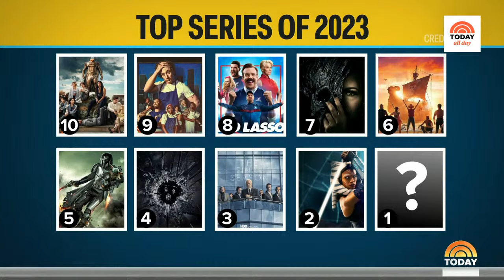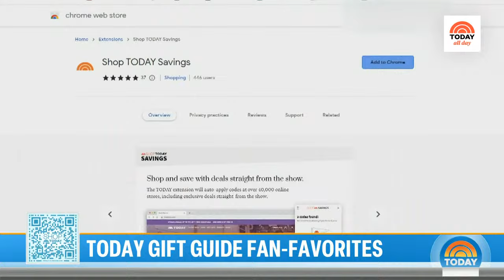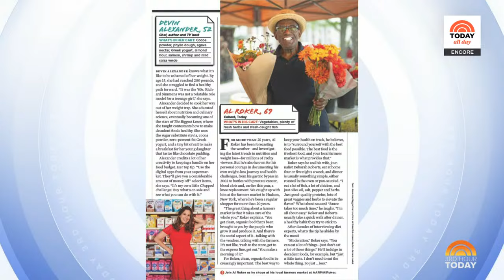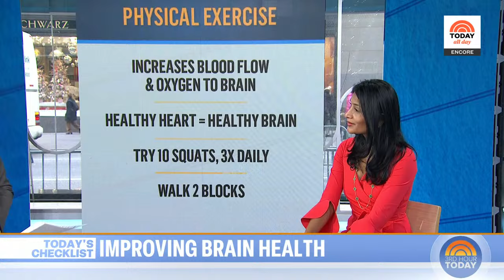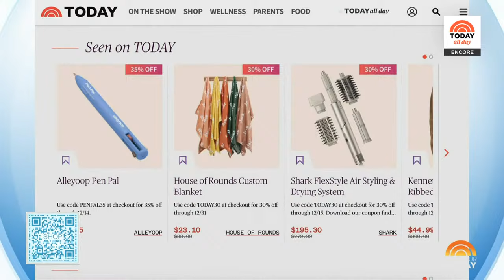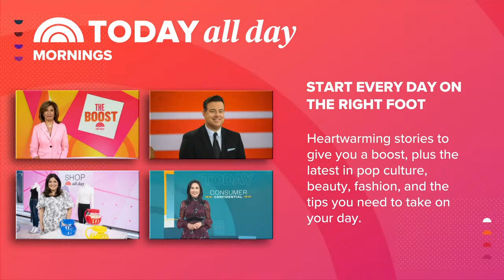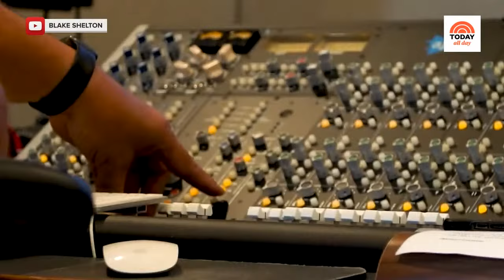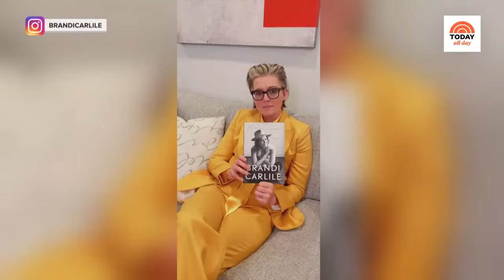Watch: TODAY All Day - Dec. 7